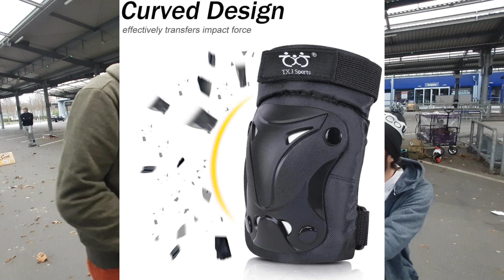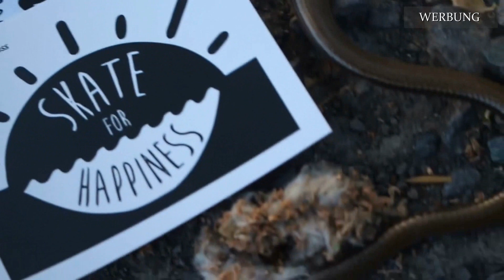REVIEW - TXJ SPORTS | BEZAHLTE WERBUNG | MC LOVIN TESTET SKATEBOARD PROTEKTOREN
REVIEW - WIR TESTEN HEUTE HEIßEN CHINA STUFF VON TXJ SPORTS - DANKE TXJ FÜR DIE BEREITSTELLUNG UND DAS VERTRAUEN IN UNSEREN ETWAS ANDEREN REVIEWS. MEHR ÜBER DAS PRODUKT HIER UNTEN.

Vielen Dank noch mal an spfaszeiv
(TXJ SPORTS) an das Vertrauen das wir euer Produkt kostenlos testen dürfen! Wir haben unser Review auf unsere eigene Art und Weise gefilmt! ❤❤❤❤

BEZAHLTE WERBUNG

AMAZON PRODUKT:

🐵EINLEITUNG🐵

00:00 Intro
00:14 Fan Boy MC Lovin
06:35 Schoner Härte Test
07:24 Das Review
10:40 Skate for Happiness

▼ Mehr in der BIO ►